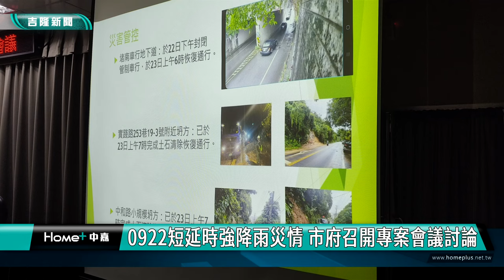0922短延時強降雨災情 市府召開專案會議討論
0922短延時強降雨災情 市府召開專案會議討論

0922的強降雨基隆出現超過百毫米的大雨，讓基隆部分地區出現淹水災情，市長謝國樑到現場慰問民眾之外，也特別在市務會議召開專案報告共同凝聚共識，因應未來強降雨的標準作業流程。

內文:畫面上是基隆市務會議的現場，基隆市長謝國樑，副市長邱佩琳，秘書長方定安與市政府一級主管與重要幕僚共同研究，針對0922強降雨所造成的部分地區災情後續處理以及未來因應措施，如何更加便民。

市長謝國樑實地去淹水地區了解之後，也特別請各單位以同理心，來構思更多的便民措施，以及後續的振興方案，讓民眾能夠安居樂業。

即日起到10月分都還有類似出現強降雨的可能，因此市長也特別呼應民眾一定要保持警覺，而各單位也要隨時加強因應。